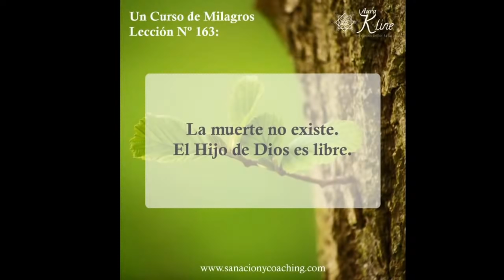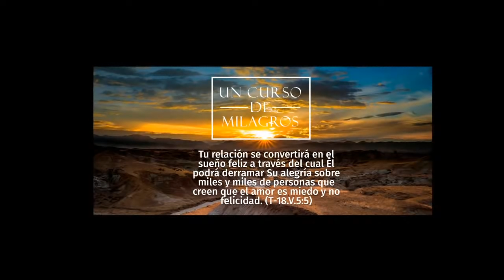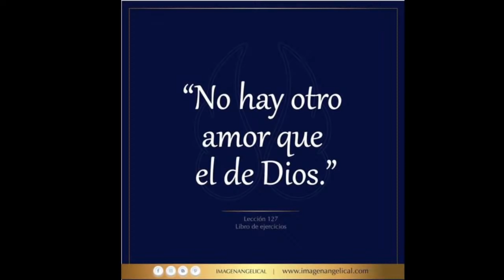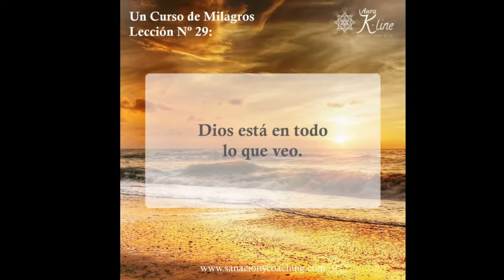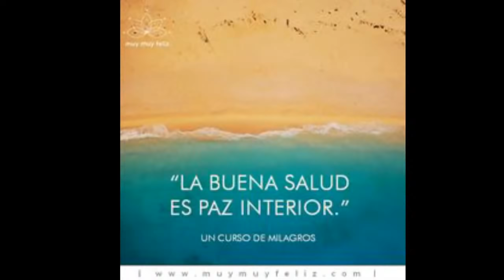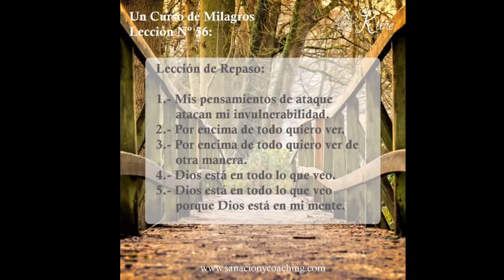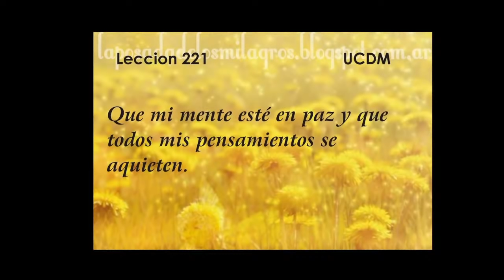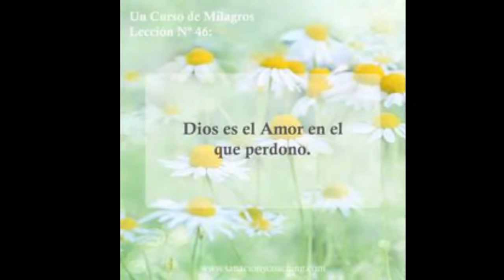Despierta del sueño PARTE 1/2 | Kenneth Wapnick (Audiolibro Completo en Español) "Voz Real Humana"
Despierta del sueño: Una presentación a Un Curso de Milagros PARTE 1/2 | Kenneth Wapnick

Tanto Gloria Wapnick como Kenneth Wapnick Ph. D. , presentan Un curso de milagros de forma espectacularmente diáfana. El plan de estudios de Un curso de milagros, independientemente del maestro que elijamos es: "Conócete a ti mismo". No hay nada más que buscar. (T-8. III.5:1,2,3). Despierta del sueño desenmaraña y disipa toda duda al respecto, por lo que su lectura se torna en agradecimiento a la vez que las profundas capas de la psique humana, recuperan su armonía y su balance.

Aportaciones y donativos:

Bitcoin ► 1HJPnttiWJp1JH8vEwjURC5gP7r2Uj3GxY